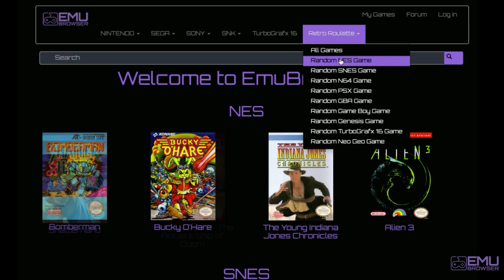Darkwing Duck | Random NES Game of the Day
A quick "Play Until Game Over" session; or PUGO as I like to say, of Darkwing Duck for the NES.